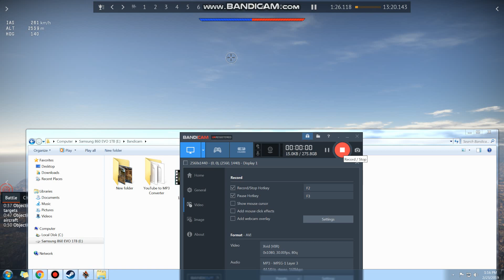War Thunder 19 kills